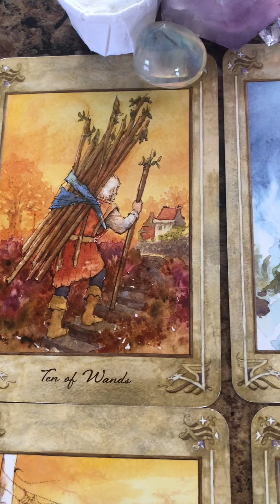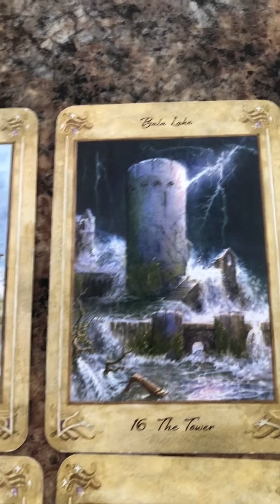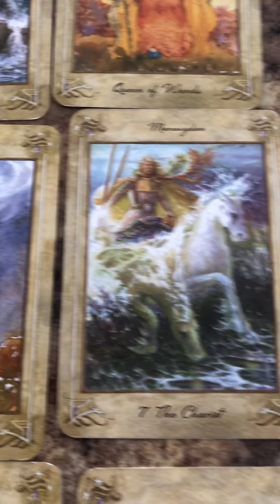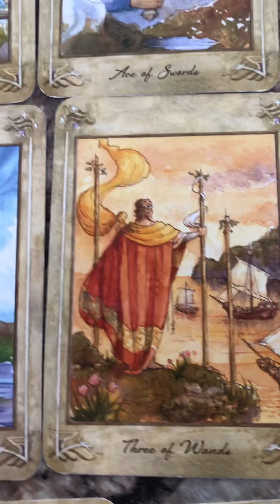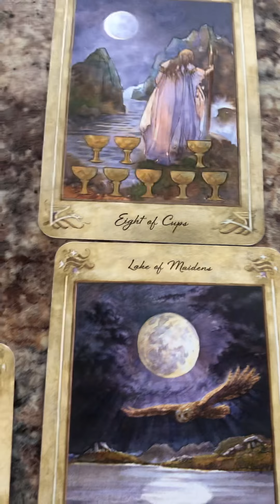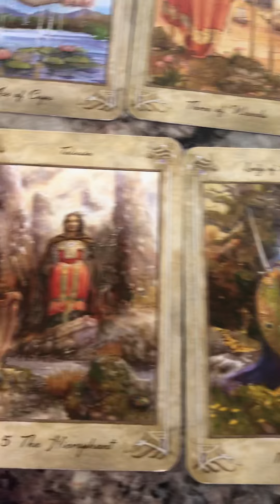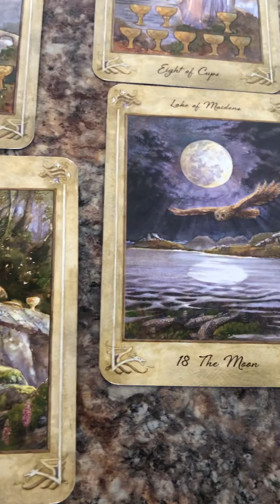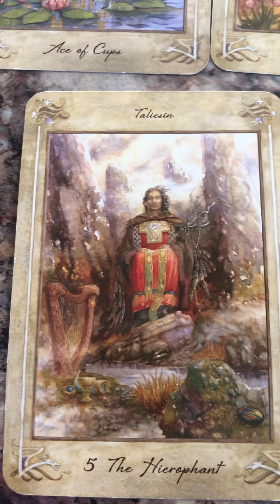Taurus March 01| Fix Your Sh*T🤬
Hi Taurus,
This is the last week of February early March-